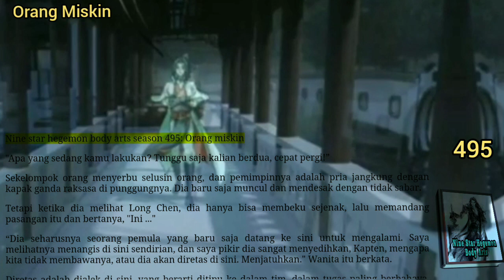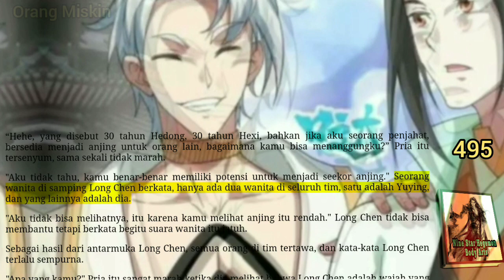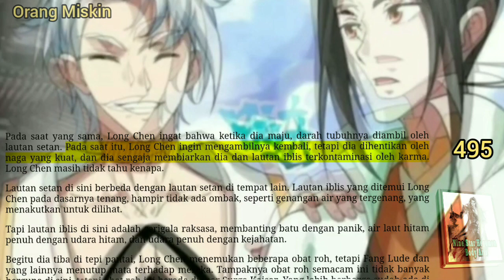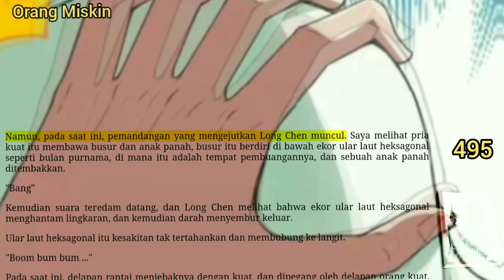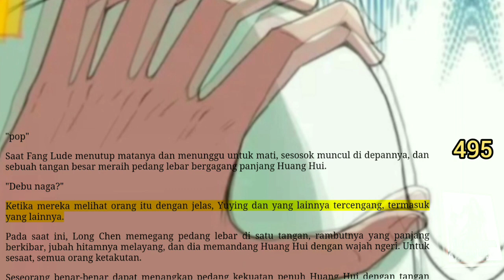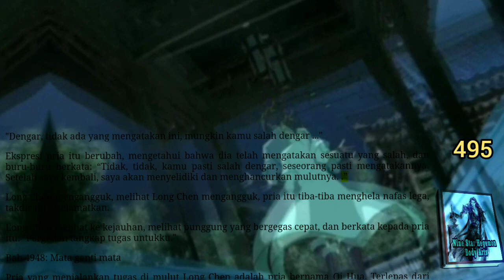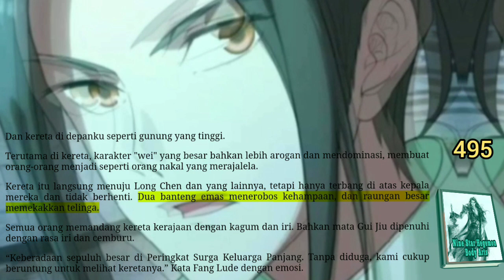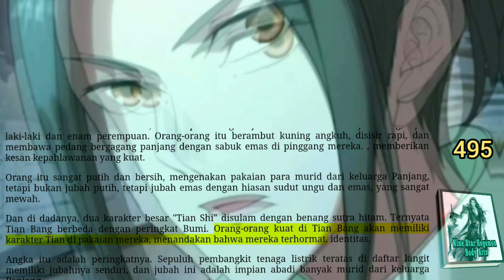Orang Miskin, NSHBA 495